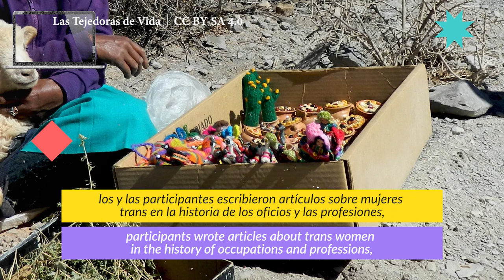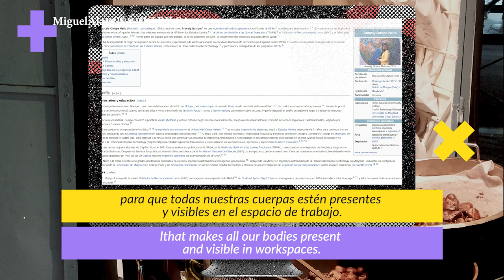Campaña Alto! Mujeres Trabajando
Esta pieza audiovisual ofrece una síntesis de lo que fue el concurso en Wikipedia y la campaña en Wikimedia Commons con el mismo nombre, que tuvo lugar en marzo 2022.